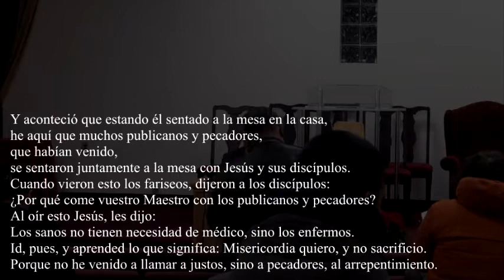Thu Feb 01 2018 Enseñanza Biblica